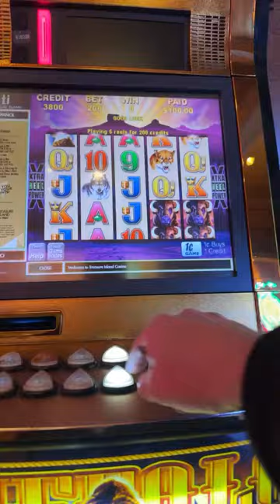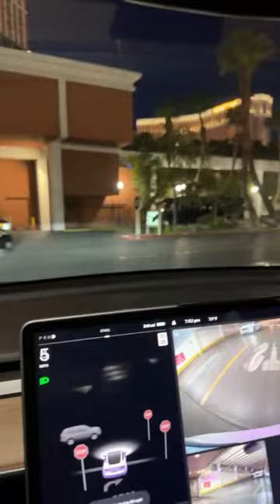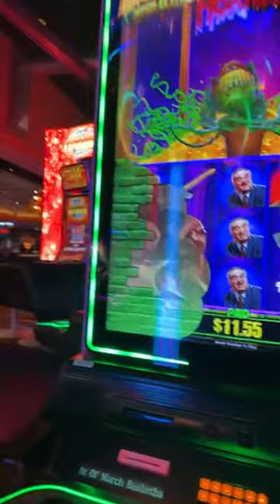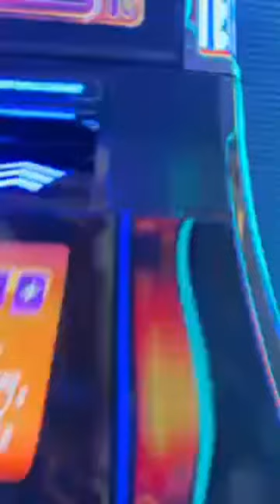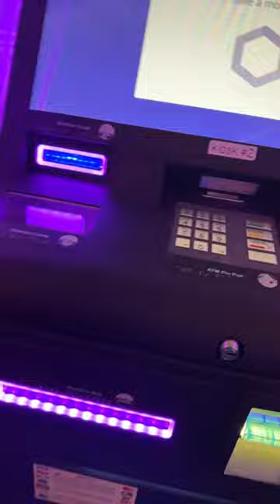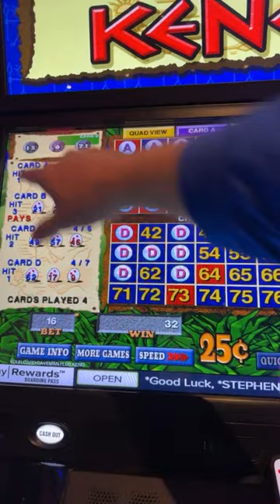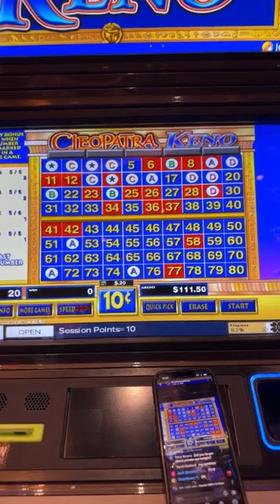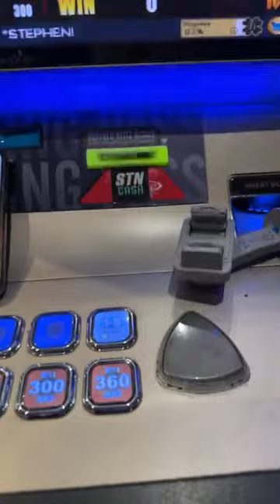TUESDAY night IN LAS VEGAS ✅ Stand Up & Loon - 1980's References Trivia & Tropicana Hotel Casino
LOON - JUST FOR FUN! - Thank you all for your Support:
Laura S
Elen Snider
Elaine Clifford
Noah Helmers
Wendy
Keithï¼‡s world
patthepiercer
Slotty Math Teacher
Gail Mott
chris dye
Luke Vagle
D 23 NO
NV_Cruzer
Starting Over in Vegas
Mike K
inaluham
Suzi Luck Has Arrived
SkyeCanyonGator
WizardCrystal
Yellow City Mom
IdahoPohTaToh
Tina Horsley
Joseph F
weedman the great
Papa Bee
TrendsThriftShop
John Landeroz
Mr.X
kevli33
â  ˜wÎ¿Î™â¨  ÅŸÏ  Î¯Ê€Î¯Êˆâ  ˜á“šá˜  á—¢
F Donoghue
Keno Lady Adventures
trijntje oosterhuis
N-I-S-S-Y-ANGEL
Cristy Welch
Clive. P
Steve Miller
Glenn Cole
Dark Orchid
Cynthia Gagnon
Expressionistix
mom of 1
Ronnie C
Kingfish
Art Bustamante
Keon Green
Myrna Bergen
Bellylove S
Devon Morrill
Vegas to Cali
KittyKaleidoscope
RealBron03
Kia-Belle
TundraMike
Steven Powrozek
Steve D
REBEL DAWG ADVENTURE TEAM
Charlie M
marymcq2
ePhoenix
Jeff Bryan
Shree Raman
Sparky_DaClown
Miss Frog
richard dibble
Robyn T
Turd Ferguson
don snider
d baldy
Jack Stephan
Jim S
Jim Tompkins
D H
Party Mcfly
Julie K.
DrivingInCircles0
Diane Eichler
Robert Eichler
gary mccord
Robert Rodriguez
Renee T
Traci Taylor
Laura R
Steve O
diana mcmahon
Jeff Mojave
Mike L
DESI G
Cry96Tears
Arliss
Jenniferlea808
Connie Thomas
MCHighLife
jack.with.an.e
T.O. Wildcat
P Z
NES Lotto Scratcher
captaincrunch72
Steve Houser
Bruce B
Long Shot
Andy P.
William Weir
MomFoodPlantandThingsðŸª´
Great Scott
Denise Saxton
kezz14
Seeking Vegas Sunrise
Marnie B
Lizzie Hatch

3 SIMPLE RULES
1) NO POLITICS -RELIGION -CONTROVERSY -SENSATIVE ISSUES- VAX or Other HEATED TALK
2) Be NICE
3) We do NOT Speak Ill of other Youtube Channels or Other People -